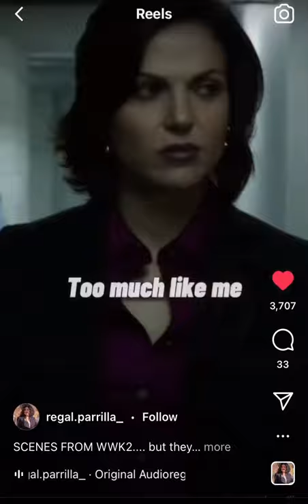Regina and Rita - Hermit the Frog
This video is not mine but I liked the work very much from regal.parrilla_ on Instagram

The edit shows Rita and Regina, two different characters played by the same actress in two different tv shows

Rita Castillo - Why Women Kill season 2

Regina mills - once upon a time season 1 - 7

Actress - Lana parrilla